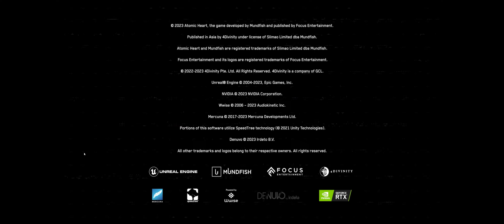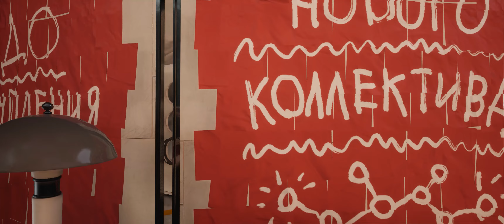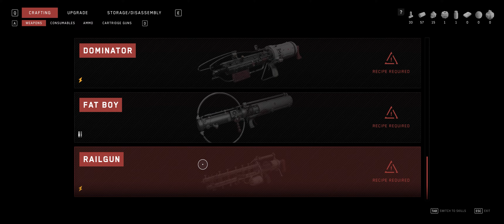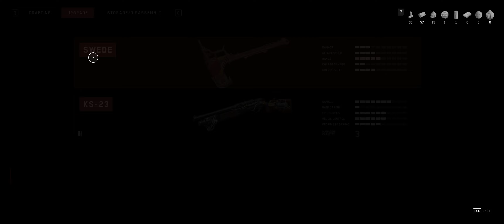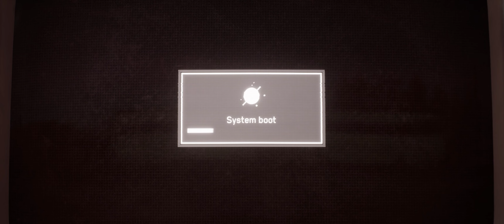Part 1 - Atomic Heart Playthrough| Max-Difficulty [Commentary, Ultrawide]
This is the first video in the atomic heart series with commentary.

Atomic Heart is a first-person shooter with action role-playing elements, set in an alternate reality Soviet-era world where robots and mutants have rebelled against humans.

Timestamp
00:00 - Setting up game difficulty, video settings, etc
02:45 - Gameplay Start